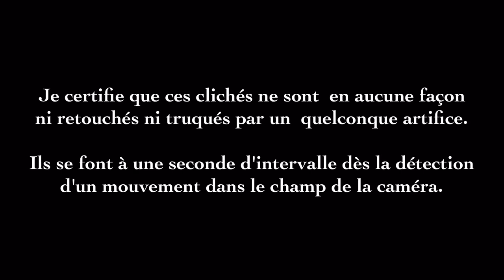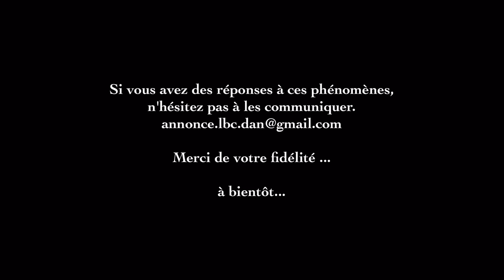Fulgures (ufo-rods) Part 2 du 27/01 au 02/02/2016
Cette vidéo dévoile des images  vraiment étranges, intrigantes avec des apparitions très lumineuses, bizarres, singulières, merveilleuses entre mirages et fantômes ou ovni ou fulgures ou artefacts ou orbes ou rods...
Ces phénomènes fantômes ou mirages sont apparus entre le 27 janvier et le 2 février 2016.
Tous ces clichés sont enregistrés avec une caméra infrarouge connectée en WiFi dans  mon jardin dans le Sud-Est de la France.
Ces clichés ne sont ni retouchés ni truqués par un quelconque artifice.
Ils se font à une seconde d'intervalle dès la détection d'un mouvement dans le champ de la caméra.
à bientôt... pour la suite de mes enregistrements...

Fées - djinns - ovni - fulgures - orbes - rods - esprits - entités - cryptozoologie - paranormal - médiums - artefacts - extrarerrestres - aliens

Tous ces enchaînements de clichés
dévoilent toujours des formes splendides
et élégantes et peuvent de temps en temps
rappeler des êtres vivants sinon des objets.

Chacun interprétera à sa façon ce qu'il
veut bien comprendre ...
Mon but est de partager ma curiosité avec vous.

Know that I win absolutely nothing, except accumulate some hypothetical subscriptions to my chain or "shoots" upward!
Thank you to all fans like me and loyal subscribers who leave me messages nice.
Thank you for your fidelity ...